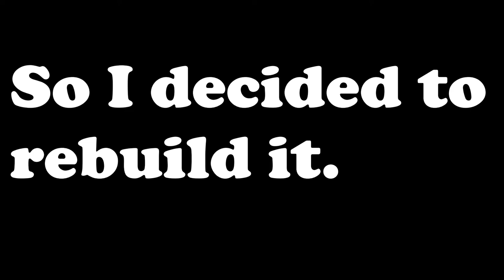Minecraft Timelapse - GuildHallMC Rebuilding Merchant Ship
This video really shows everything in GuildHall, while we're in development, is subject to change.
I decided to rebuild the Merchant Guild just because when looking at the old one, it was tiny in comparison to the others.

For additional information about the server, please join the GuildHallMC discord

Name - GuildHallMC
Version - 1.19
Owned by - xEmity, Spud Slay, CalumEccy

Builder - xEmity

Shaders - Sildurs